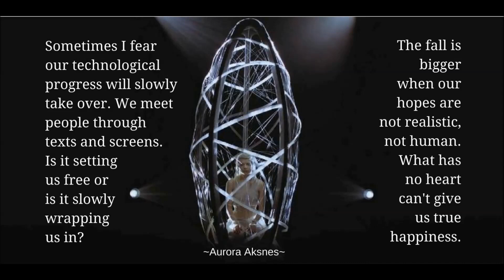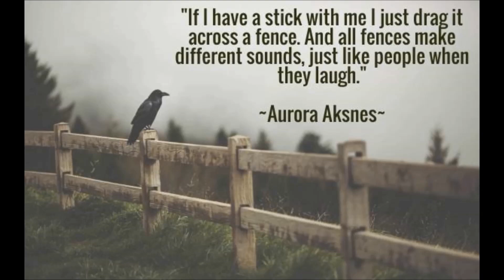AURORA - Quotes 432: Posts from “Aurora Aksnes - The Warrior's Wisdom” [01]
From 2016 to 2018 the facebook-channel “Aurora Aksnes - The Warrior's Wisdom” posted Aurora-quotes.

Here a compilation of 5 quotes. If someone knows the original sources, please let us know.